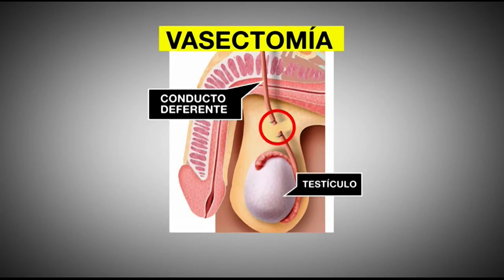Vasectomía no afecta el deseo ni el desempeño sexual | Noticias Caracol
Es un procedimiento rápido, seguro y funciona muy bien. Esto es lo que los hombres (y mujeres) deben saber sobre este método de planificación.